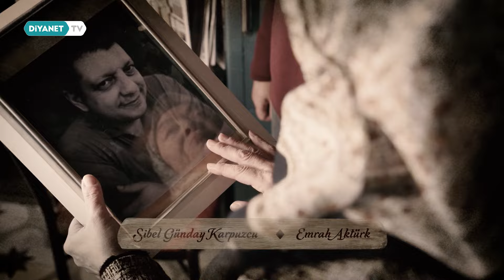Vefa Sokak - 10. Bölüm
Babadan kalma kıraathaneyi borçları yüzünden Ramazan öncesi “satılığa” çıkartmak zorunda kalan Bekir’in yardımına mahalleli yetişir. Ramazan ayı bereketiyle gelir inancıyla harekete geçen “Vefa Sokak” sakinleri kıraathaneyi kurtarabilecekler mi?

“Vefa Sokak” Diyanet TV’de.